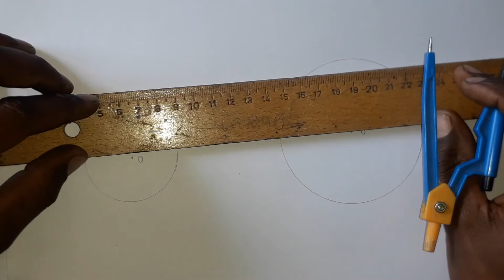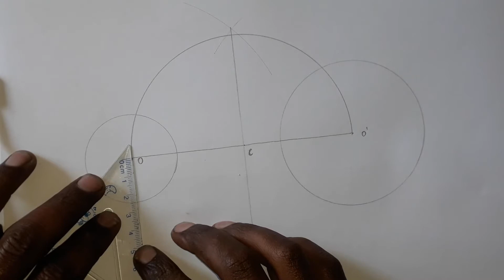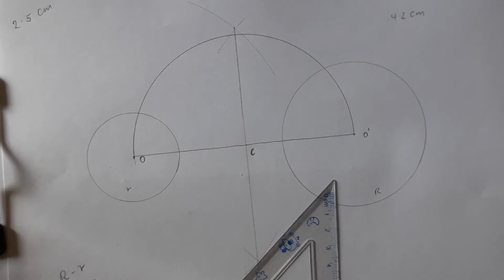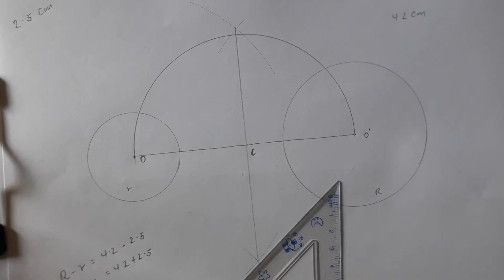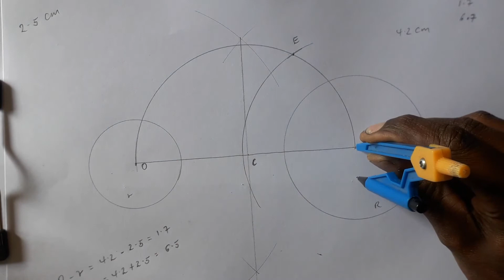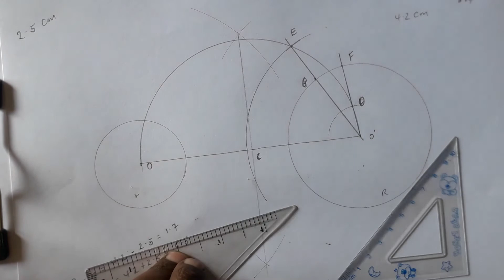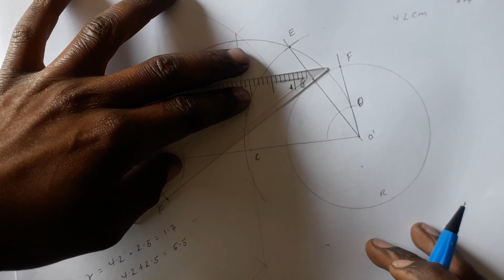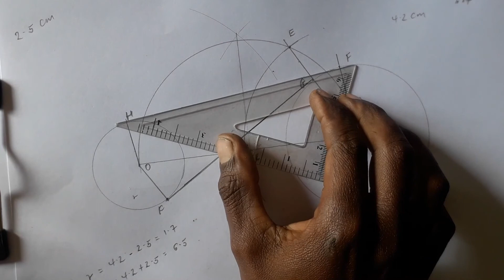ቴክኒካል ድራዊንግ ክፍል 6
በዚህ ስራየ ሁለት ክብ ቅርፆች እንዴት ውስጣዊና ውጫዊ ታካኪ መስመር እንዴት እንደምንሰራ ለማሳየት ሞክሬያከሁ